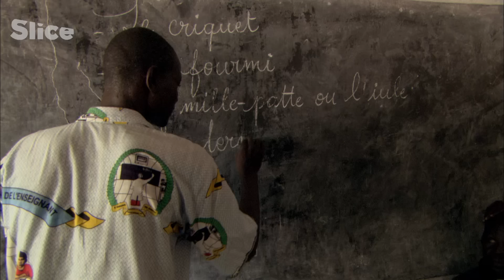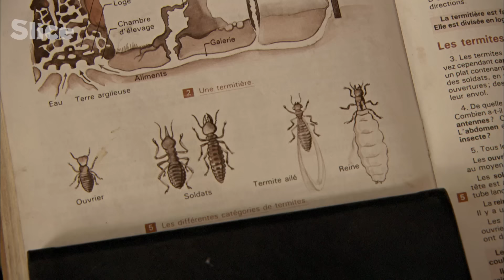Alliance Between Mofu People and Their Insects | SLICE | FULL DOCUMENTARY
In northern Cameroon, in the Mandaras Mountains, the Mofu live a unique relationship with insects, sharing with them their homes and cultivations. This year however, a terrible drought hits the region and the termites have left the fields and invaded the huts and granaries.

To fight back, the Mofu people have no choice but to call for Jaglavak. Jaglavak is a ferocious army ant that has the body of a dragon. Only Jaglavak can chase the termites out of the village.

But calling Jaglavak for help is no small matter. Masgrawaï, the old wise man, organises a great search for the little red ant, and performs ceremonies requiring prayers and blood offerings.

Documentary: Jaglavak, Prince of Insects
Directed by: Jérôme Raynaud
Production: ZED